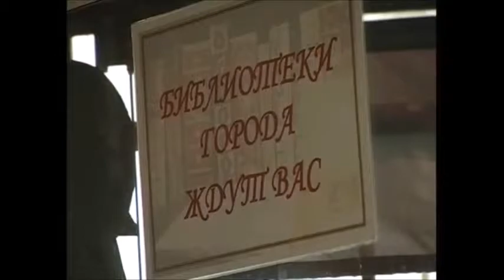ТВ 6 Маршрут 23 апреля 2014